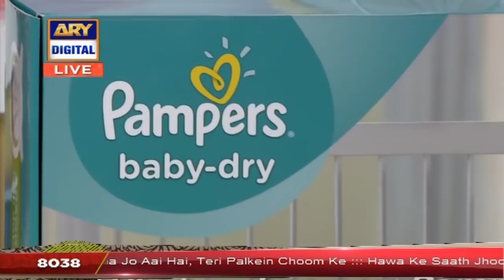Good Morning Pakistan - 5th December 2017 - ARY Digital Show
Good Morning Pakistan – 5th December 2017 only on ARY Digital Official YouTube Channel.

In today's show we had a special Guest: Maha, Nadia Hussain

Topic: Hijab And Abaya